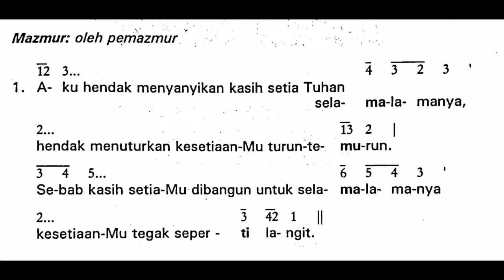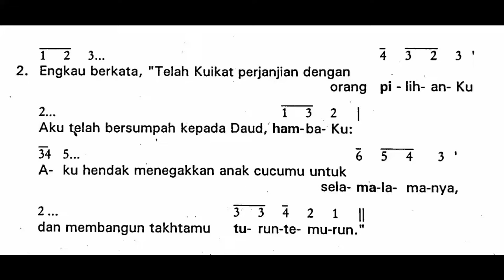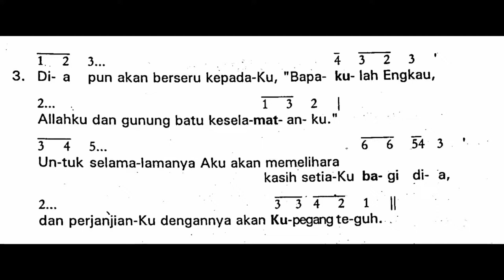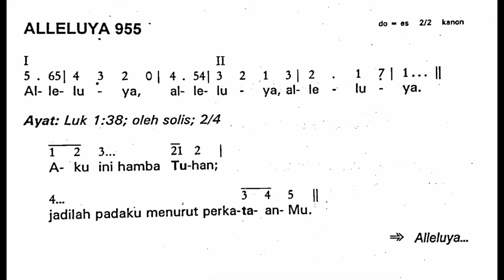[Edisi Lama] Sabtu, 24 Desember 2022 - SORE MENJELANG HARI RAYA NATAL - Mazmur Tanggapan - Tahun A